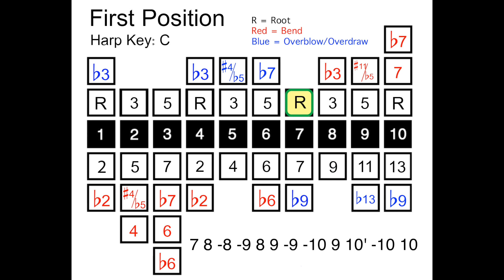Harmonica Exercise - Ascending Thirds - First Position - Major Scale